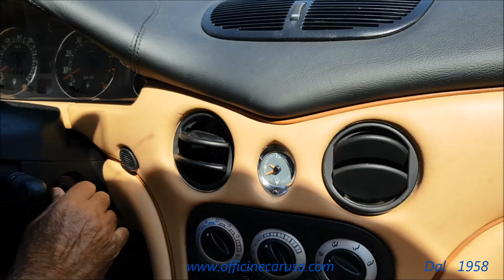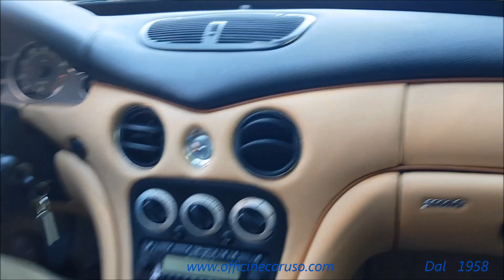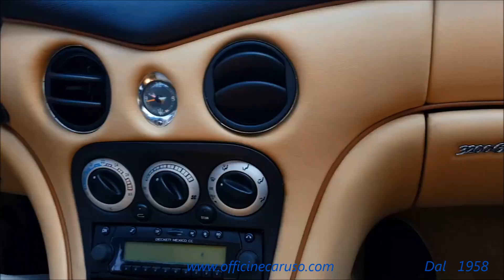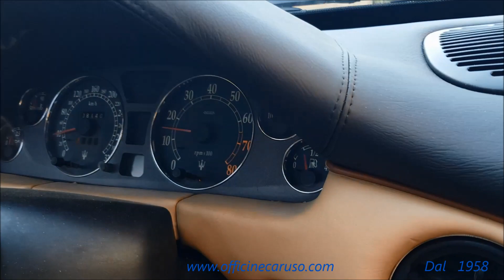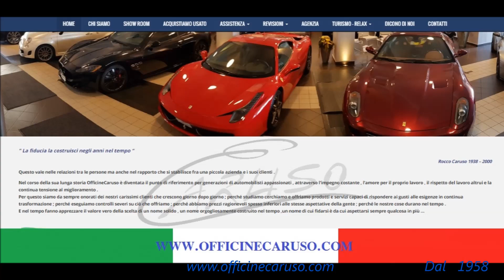PROVA &PASSEGGIATA CON MASERATI 3200 GT by OFFICINECARUSO&CHALET DEL SOGNO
Officinecaruso & Chalet del sogno  insieme  a Madonna di Campiglio sulla Maserati 3200 GT   : l'ultimo motore fatto dalla Maserati il mitico 3200 biturbo che consacra questo modello fra le auto sportive da conservare e collezionare .
Tutti a bordo , cinture allacciate e godete con noi dell'auto e del paesaggio